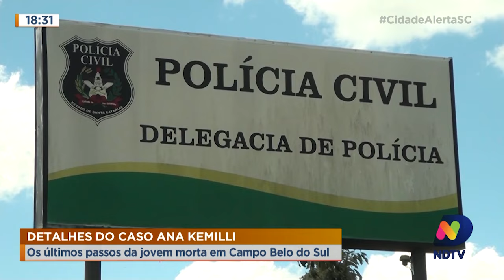Caso Ana Kemilli: Os últimos passos da jovem morta em Campo Belo do Sul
O Cidade Alerta SC começa a apresentar nesta quinta-feira (18) uma série de reportagens exclusivas que relembram e atualizam histórias que chocaram não apenas Santa Catarina, mas todo o país.

Na reportagem de hoje, o destaque é o caso da adolescente Ana Kemilli. A menina, de 14 anos, desapareceu na Serra catarinense e dias depois foi encontrada morta, em condições desumanas.

Confira.